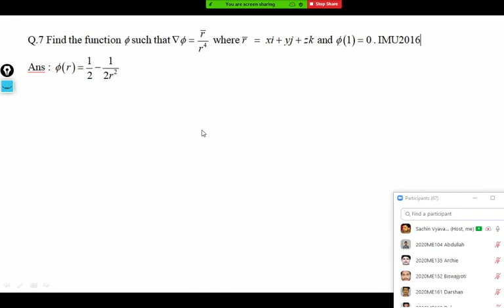Curl div ex part4